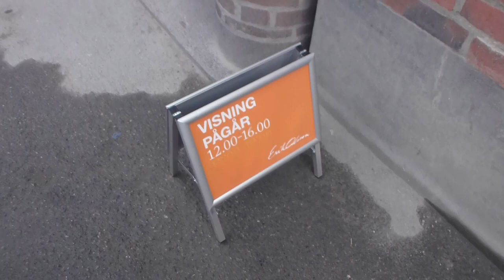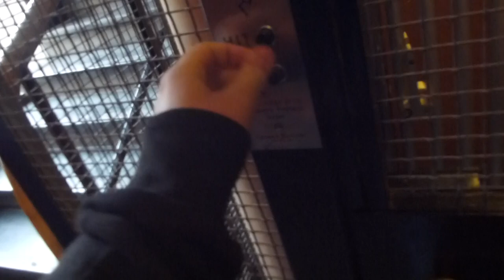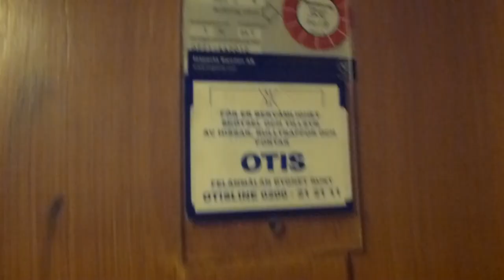Confused Grahams Brothers Bottom drive traction elevator @ Thorildsvägen 5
A broken relay cause this elevator to stop above floor 1 when going up, doing it more times can get this really confused. (similar way as the Flohr at wallingatan 37) To reset the elevator, Go to floor 3.
to get to floor 1 from ground floor, go to 3 first, THEN 1.